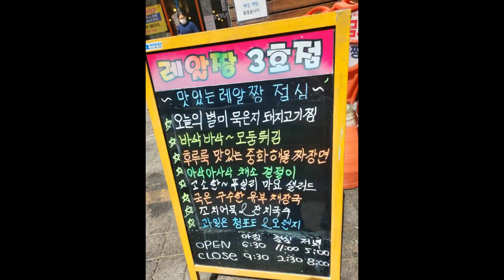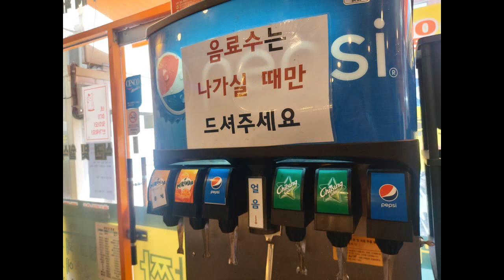가성비 짱인 노량진 한식부페 레알짱3호점 현금7천원 카드7,500원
레알짱3호점
서울 동작구 노량진로14가길 15 1층 노량진동
영업시간 : 오전 06:30분~오후 8시